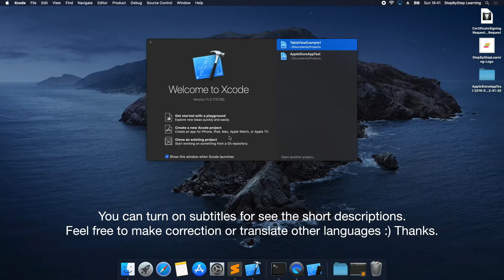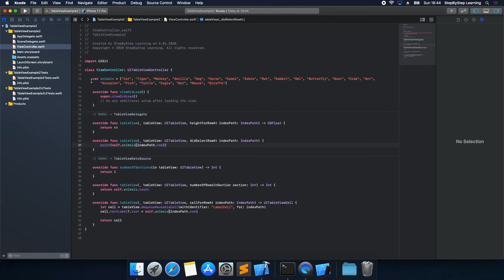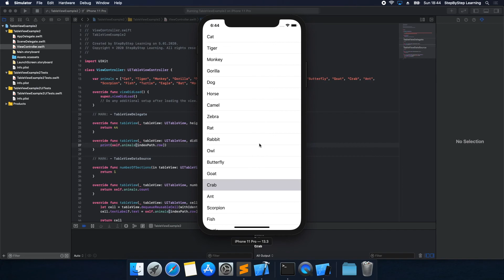Basic UITableViewController - Swift #2 - iOS Programming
This video is about UITableViewController. We're using Xcode 10.3 and Swift 5.

Software Used:
iMovie
Keynote
QuickTime Player